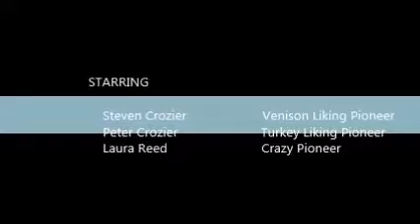North Star Thanksgiving Special 2013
Created in 2013, this was North Star's way of welcoming the Thanksgiving spirit, with family, and inevitably, disagreements.

Just to be clear: The people in this film are meant to be early pioneers, which was reflected in the script, but not in the costumes. This was back when we had a $0 budget, so people wore whatever they had on. On that note, we also had no good cameras, so the image quality isn't the best. But it was 3 years ago, so don't judge.